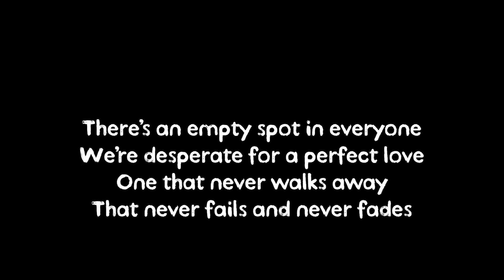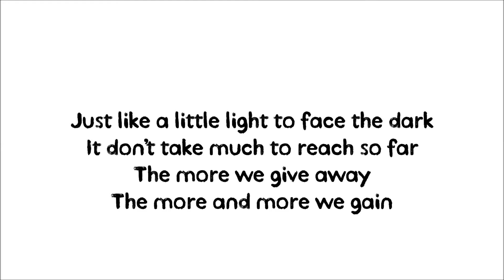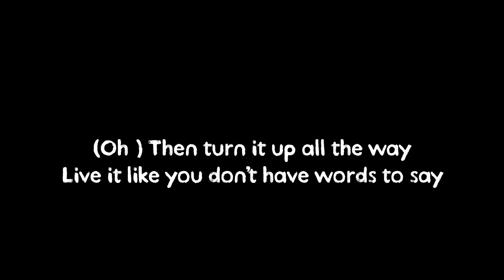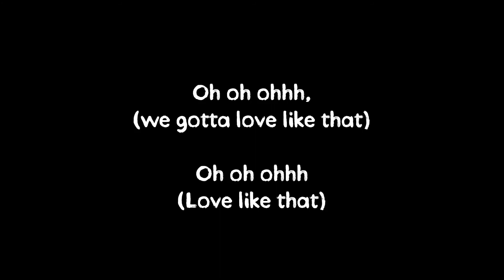Hawk Nelson - Love Like That Lyrics